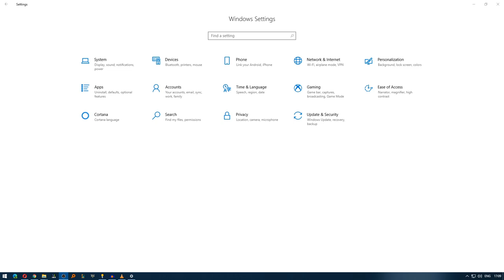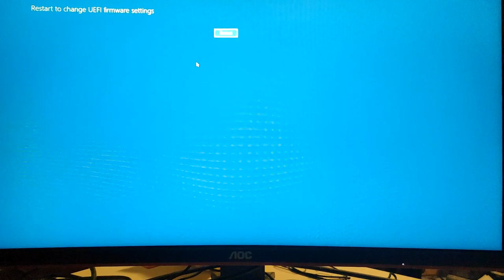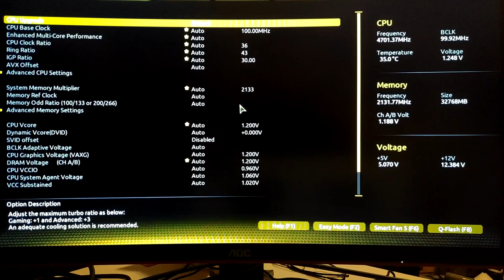Cum intri în BIOS, atunci când nu merge cu tasta DELETE sau F12